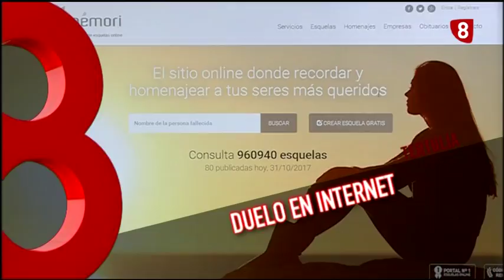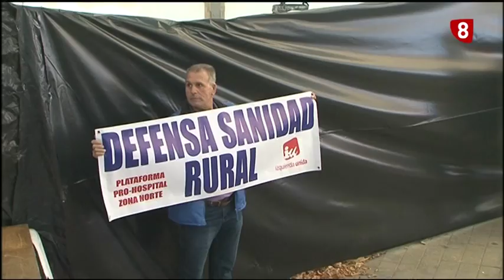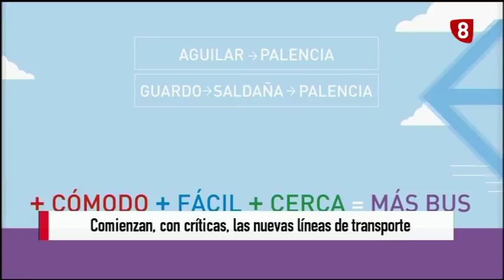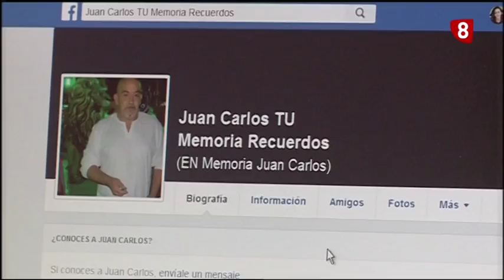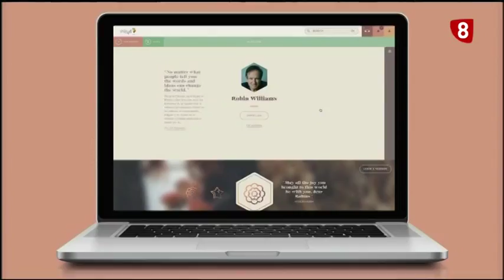TERTULIA '8 Magazine Palencia' (3-11-2017)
Tertulia '8 Magazine Palencia' con Urbano Jesús Revilla, Concha Lobejón y Angel Luis Barreda.